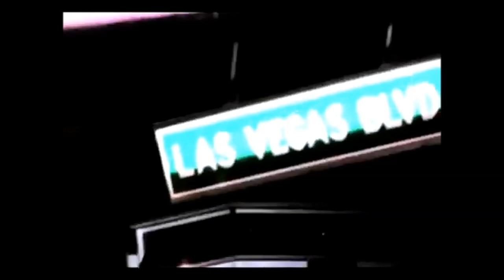bodybuilding-welcome to my playground!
this is one of my first motivational video footage.

-skrillex-in for the kill.
 -fonik-the hero (dubstep)